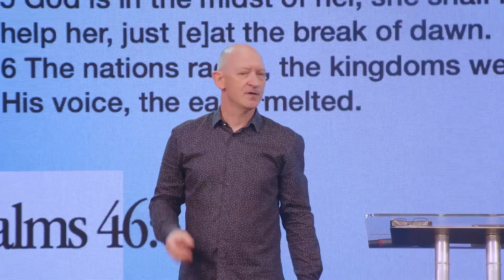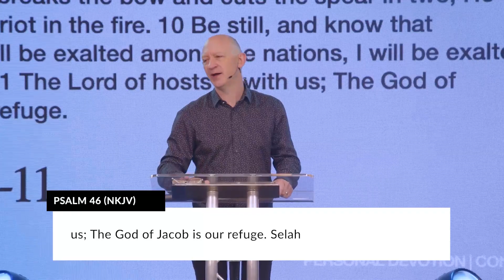Citygate Online | 30th October 2022 "The River of Life" | Citygate Church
Rewatch Sunday, 30th October 2022.
Today's Sunday message with Pastor Julian Melfi is called "The River of Life".

Join us LIVE on Youtube on Sunday at 09:30am for our Sunday Service live stream.

If you said 'yes' to Jesus today or would like to ask any questions, we would love to hear from you:

00:00 - Welcome
00:12 - Intro
00:30 - Psalm 46 (NKJV)
06:33 - The River of Life
14:21 - Pishon – The Life of Increase
17:51 - Gihon – Living In the Overflow
21:08 - Tigris – Life in the Fast Lane
29-40 - Euphrates – Bearing Great Fruit
34:26 - Where are these rivers now?
              Flowing out of Jesus
45:40 - Prayer
47:25 - Outro

Citygate Church, Beckenham London.

Our message is simple; we desire that people from all walks of life, background and ethnicity come to Know God personally, Find Freedom in every area of life, Discover their specific Purpose and therefore Make a Difference in their world!

Rectory Road, Beckenham BR3 1JA

We would love to hear your story and what God is doing in your life.